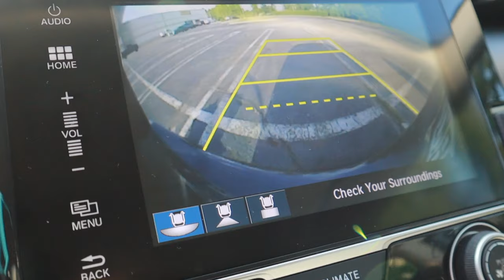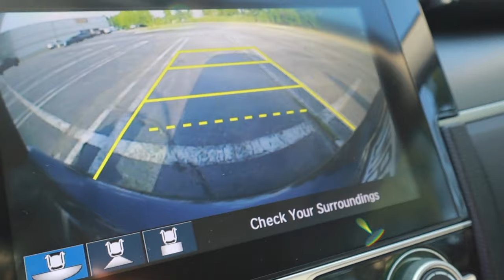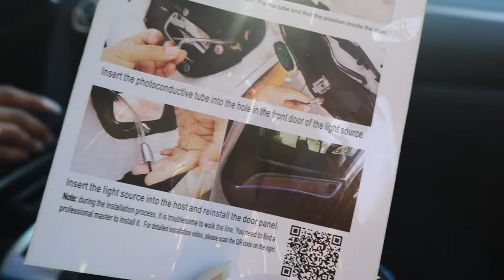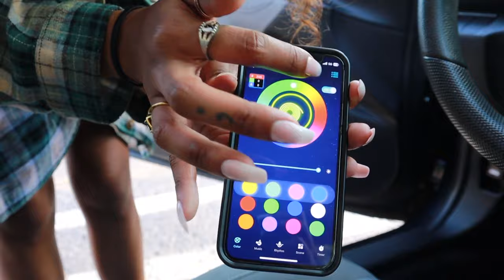Decorating my New Car!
☆ABOUT ME:
editor: FCPX
state i live in: Alabama